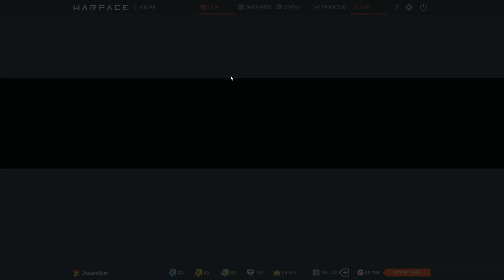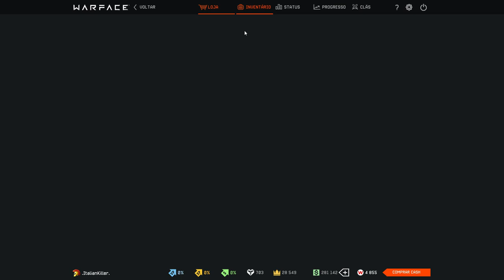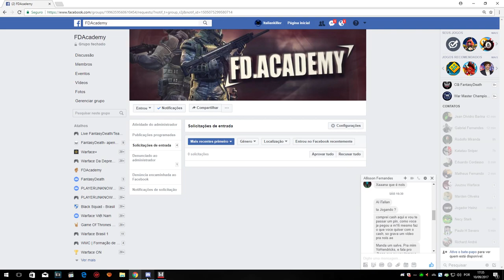[Warface] FANTASYDEATH TOP1 CLAN BR